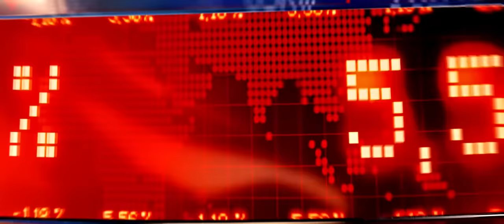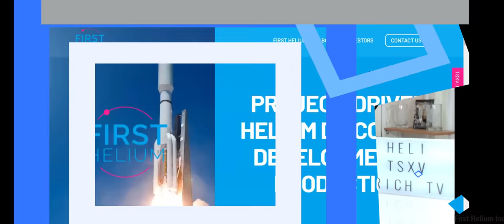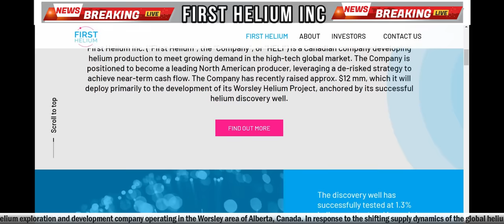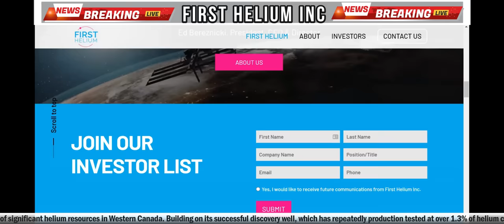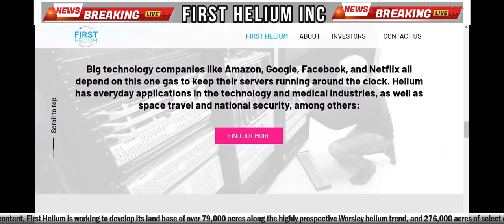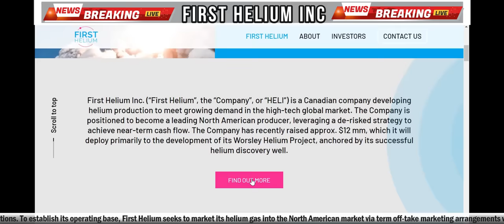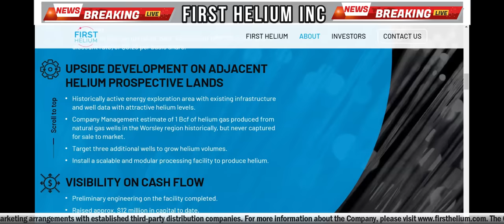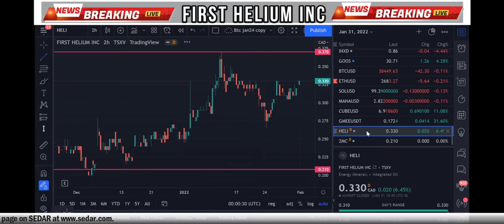First Helium Inc. Brings 1-30 Well On-Stream Ahead of Schedule (TSXV: HELI) (OTC: FHELF) (FRA: 2MC)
First Helium Inc. Brings 1-30 Well On-Stream Ahead of Schedule (TSXV: HELI) (OTC: FHELF) (FRA: 2MC) -RICH TV LIVE - February 1, 2022
First Helium Inc. ("First Helium" or the "Company") (TSXV: HELI) (FRA: 2MC), today announced that the "1-30" light oil well commenced production on January 23 rd and has delivered an average production rate of 435 barrels per day ("bbls/d") over its first eight days of operation. The 1-30 is located on First Helium's 100-per-cent-owned, 79,000-acre Worsley landholdings in Northern Alberta, Canada .

"Cash flow from the 1-30 well will be deployed to accelerate the exploration and development of helium gas across our 79,000 acre Worsley Trend," said Ed Bereznicki , President & CEO of First Helium. "We believe that our shareholders will benefit greatly from First Helium's strengthened financial position, as our team executes on the vision to become a leading independent provider of helium gas in North America ," added Mr. Bereznicki.

With construction of the 1-30 Oil Battery completed ahead of schedule, oil production from the 1-30 well commenced on January 23 rd , 2022. First Helium expects to realize field netbacks of CA$55.00 to CA$60.00 per barrel based on a current WTI price of US$80.00 to US$85.00 per barrel, which is anticipated to provide ongoing operating cash flow for the Company beginning in late February. The Company has entered into a rolling monthly marketing arrangement with a large, credit-worthy counter-party to market its oil production volumes. Assuming an average daily production rate of 400 bbls/d, this represents initial net field level cash flow of over CA$600,000 to the Company on a monthly basis. Ongoing delivery of oil for sale began on January 25 th and will continue on a regularly scheduled basis. Revenue from January sales will be received by the Company in late February.

In connection with its March year end, the Company will commission an independent reserves evaluator to prepare an NI51-101 compliant reserve report for 1-30, including a net present value of estimated oil reserves.  Additionally, the Company will continue to explore alternatives to maximize the value of 1-30 to further the Company's helium exploration and development strategy.

First Helium estimates that approximately 20% of the economic Leduc wells along the Worsley Trend have been light oil producers with the balance being natural gas wells containing potentially economic helium. The association of helium with hydrocarbons makes the Worsley area a unique and very attractive area to explore for helium as the Company's exploration risk is mitigated by the potential for additional revenue streams from oil and natural gas. The Company recently announced plans to spud its second exploration well, the 4-29, in mid-February, located approximately 3 km southeast of its 15-25 helium discovery well.